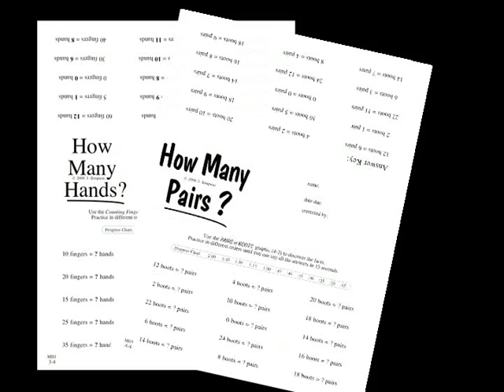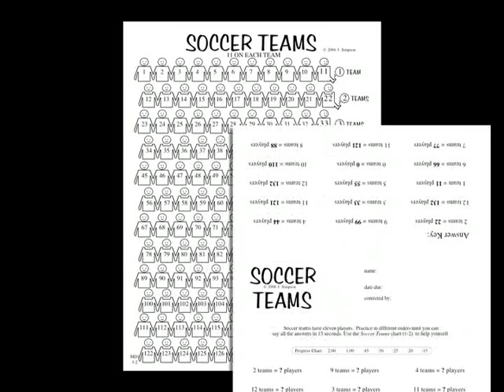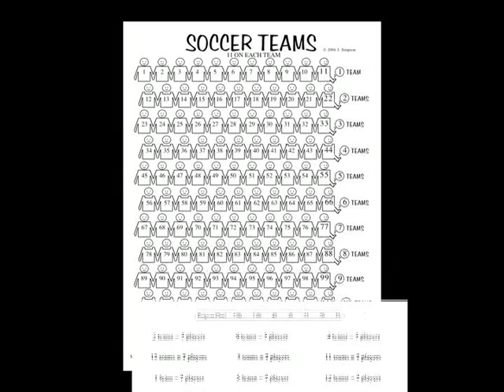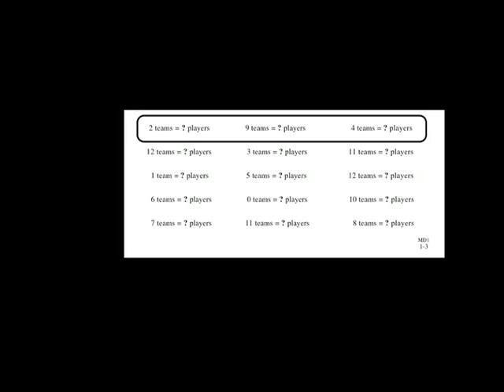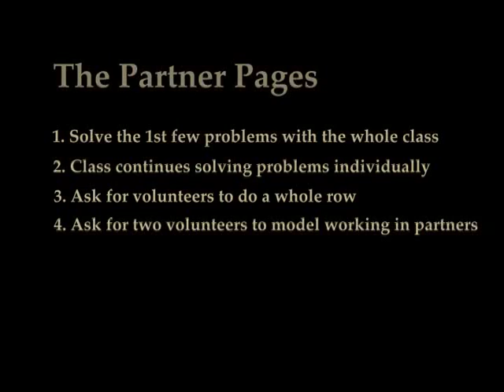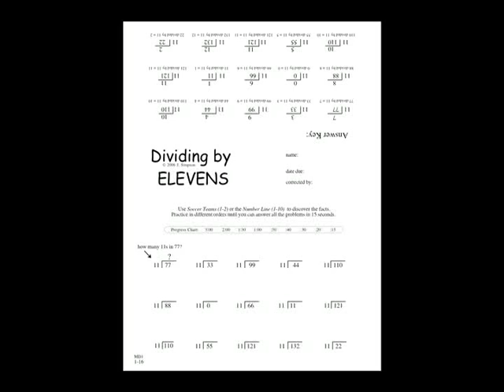Mastery Learning Systems Partner or Folding Pages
Develop math understanding and fluency without rote drills or shortcut tricks.